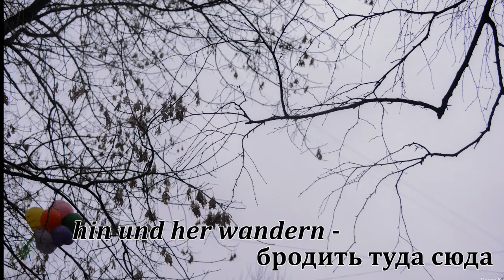Rainer Maria Rilke - Herbsttag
Eine  DAF- Studentin liest ein Gedicht "Herbstag" von Rainer Maria Rilke vor.

Herr, es ist Zeit. Der Sommer war sehr groß.
Leg deinen Schatten auf die Sonnenuhren,
und auf den Fluren lass die Winde los.

Befiehl den letzten Früchten, voll zu sein;
gib ihnen noch zwei südlichere Tage,
dränge sie zur Vollendung hin, und jage
die letzte Süße in den schweren Wein.

Wer jetzt kein Haus hat, baut sich keines mehr.
Wer jetzt allein ist, wird es lange bleiben,
wird wachen, lesen, lange Briefe schreiben
und wird in den Alleen hin und her
unruhig wandern, wenn die Blätter treiben.

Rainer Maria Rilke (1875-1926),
21 September 1902, Paris

Осенний день
Господь, вся ярость лета на весах,
пора: ветрами насели долины
и тень продли на солнечных часах.

Вдохни в плоды последний аромат,
позволь немного ясных промедлений,
добавь еще до зрелости осенней
последний сок в тяжелый виноград.

Бездомным — дом уже не заводить.
И кто ни с кем не подружился с лета,
слать будет долго письма без ответа
и по листве разрозненной бродить
один, под облаками без просвета.

Райнер Мария Рильке
Перевод Вячеслава Куприянова